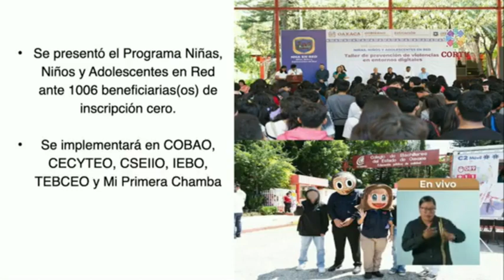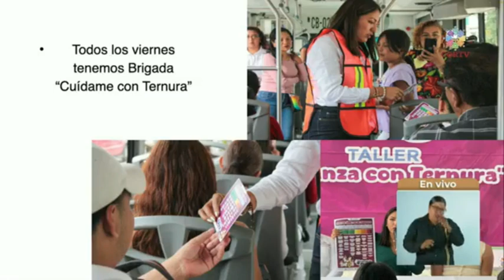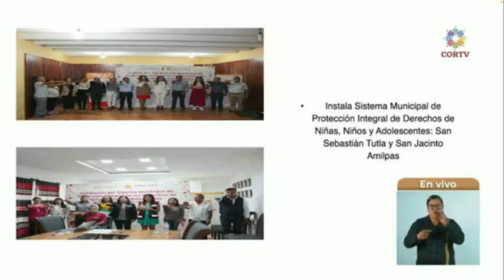Presenta SE-Sipinna el programa Niñas, niños y adolescentes en la RED